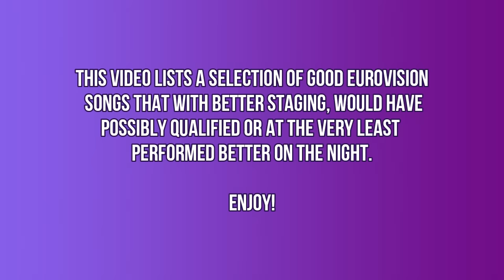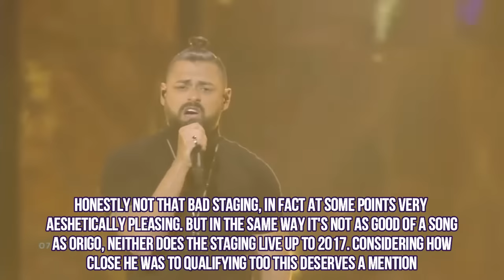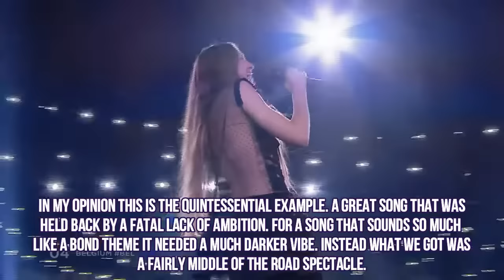Good Songs that Failed to Qualify from BAD STAGING | Eurovision Song Contest | 2010-2022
A list of songs that could've qualified, or come close to qualifying for the Grand Final, had they had better staging. Taking into account the performance, clothing, lighting, props, choreography and more.

Albania: Ronela Hajati - Sekret
Armenia: Rosa Linn - SNAP
Australia: Sheldon Riley - Not The Same
Austria: LUM!X ft. Pia Maria - Halo
Azerbaijan: Nadir Rustamli - Fade To Black
Belgium: Jérémie Makiese - Miss You
Bulgaria: Intelligent Music Project - Intention
Croatia: Mia Dimšić - Guilty Pleasure
Cyprus: Andromache - Ela
Czech Republic: We Are Domi - Lights Off
Denmark: Reddi - The Show
Estonia: Stefan - Hope
Finland: The Rasmus - Jezebel
France: Alvan & Ahez - Fulenn
Georgia: Circus Mircus - Lock Me In
Germany: Malik Harris - Rockstars
Greece: Amanda Tenfjord - Die Together
Iceland: Sigga, Beta & Elín - Með hækkandi sól
Ireland: Brooke - That's Rich
Israel: Michael Ben David - I.M
Italy: Mahmood & Blanco - Brividi
Latvia: Citi Zēni - Eat Your Salad
Lithuania: Monika Liu - Sentimentai
Malta: Emma Muscat - I Am What I Am
Moldova: Zdob și Zdub & Frații Advahov - Trenulețul
Montenegro: Vladana - Breathe
Netherlands: S10 - De Diepte
North Macedonia: Andrea - Circles
Norway: Subwoolfer - Give That Wolf a Banana
Poland: Ochman - River
Portugal: Maro - Saudade, Saudade
Romania: WRS - Llámame
San Marino: Achille Lauro - Stripper
Serbia: Konstrakta - In Corpore Sano
Slovenia: LPS - Disko
Spain: Chanel - SloMo
Sweden: Cornelia Jakobs - Hold Me Closer
Switzerland: Marius Bear - Boys Do Cry
Ukraine: Kalush Orchestra - Stefania
United Kingdom: Sam Ryder - Space Man